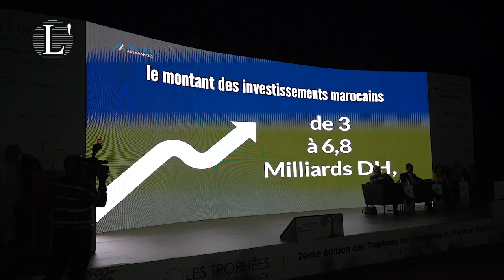Trophées de l'Assurance: la 2ème édition s'ouvre à l'Afrique